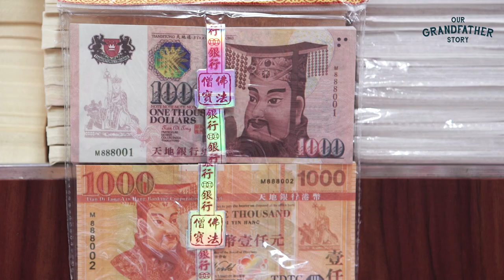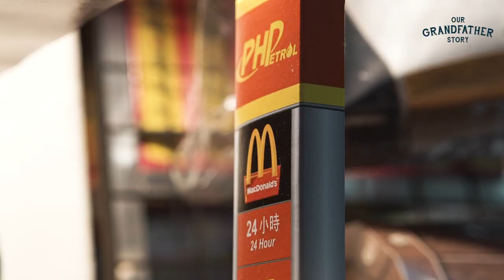The Good (After) Life: Bizzare Paper Effigies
Fancy a Google Glass for your ancestor? How about the Airbus A380?

With Qingming around the corner, Chinese families flock to stores like Ban Kah Hiang Trading to purchase paper effigies for their ancestors. And they aren’t just looking for the basic necessity items. In this day and age, customers look for luxury items that range from Prada to iPhone and Mercedes -Benz. Third generation owner of the family business, Alex Teo, who shows us some of the bizarre paper effigies that his shop carries.

📍Ban Kah Hiang Trading
107 Jalan Bukit Merah
#01-1834/1836
Singapore 160107

This video is part of our Generations series. From hawkers to craftsmen, hear from the men and women who tirelessly dedicate their lives to keeping our traditions alive.